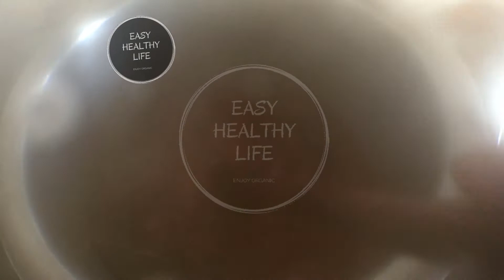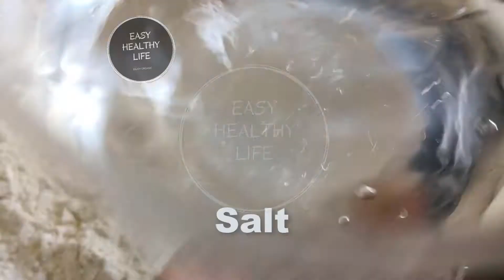Soft Layered Chapati and Beef Stew Curry African Cooking Style How To Cook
INGREDIENTS
Amaranth Leaves  - 1 Bunch
Oil- 2-3 Tea Spoon
Salt - As Your Tasty(1/2 tea spoon)

METHOD
1. Cut All the leaf amaranth like as video and can take it in a bowl.
2. Garlic, Green Chili cut like as video.
3. Heat oil in frypan then add garlic chop and green chili and cook them up to garlic chops color will be some reddish.
6. Then add slowly chopped leaf amaranth and cook 10 minutes and follow the video.

This is Easy Healthy Greeny Leaf Amaranth. Follow This Video to Lead easy healthy Life.
Thank.

 Serve with hot cooked rice/ Chapati/Bread.

soft layered chapati african cooking style how to cook at home,
soft layered chapati african cooking style how to cook beef stew,
soft layered chapati african cooking style how to cook easy,
soft layered chapati african cooking style how to cook fresh,
soft layered chapati african cooking style how to cook ground beef,
soft layered chapati african cooking style how to cook kenya,
soft layered chapati african cooking style how to cook kenyan,
soft layered chapati african cooking style how to cook meat,
soft layered chapati african cooking style how to cook nairobi,
soft layered chapati african cooking style how to cook quickly,
soft layered chapati african cooking style how to cook recipe,
soft layered chapati african cooking style how to cook rice,